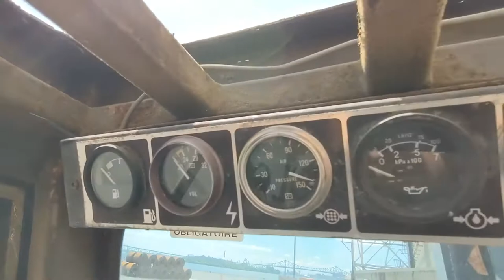LANSING LINDE HERCULES 16.0/1200 heavy duty outdoor diesel forklift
LANSING LINDE HERCULES 16.0/1200 heavy duty outdoor diesel forklift with 31,750 lbs. capacity w/forks, 36,000 lbs. capacity with coil hook attachment, 197” max vertical lift, 2-stage mast, side shift, DETROIT DIESEL 6cylinder turbo diesel engine, automatic transmission, full cab enclosure with heat, dually with heavy duty mining tires, approx. 10,458 hours (RECORDED ON METER AT THE TIME OF LISTING), s/n 8602/H0083/716